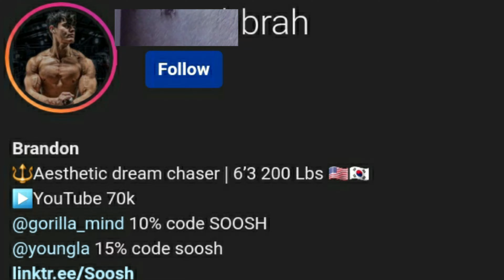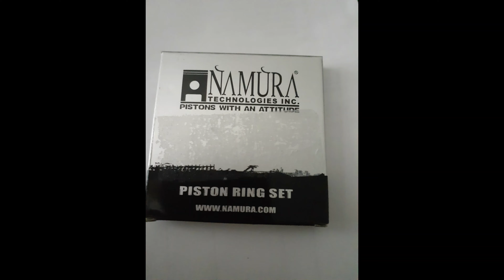The pitbike broke. (failed stunting)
Hope you all have a wonderful day, and enjoy this video!

God bless

God so loved the world that He gave His one and only Son, that whosoever believes in Him shall not perish but have everlasting life.” John 3:16
John 14:15 “If you love Me, keep My commandments."